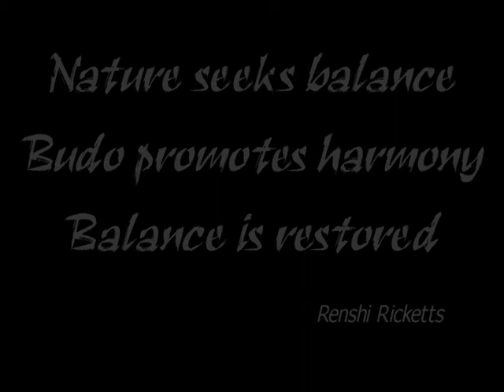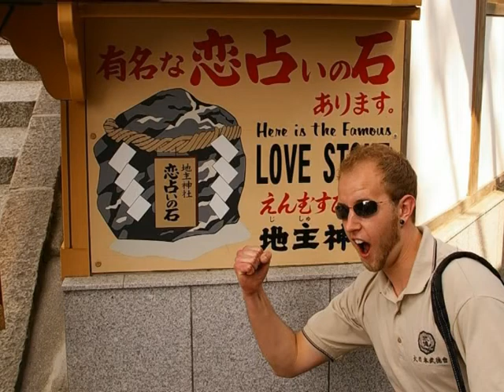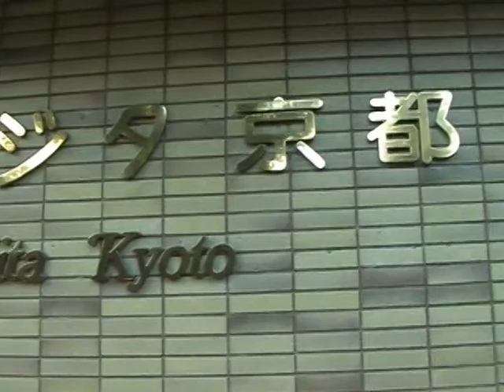DNBK Canada Japan 2008 Highlights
Highlights of the 30 minute DNBK Japan 08 trip.